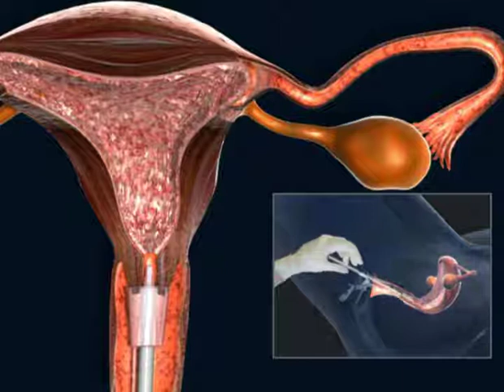R Esp Hysterosalpingogram Normal 62